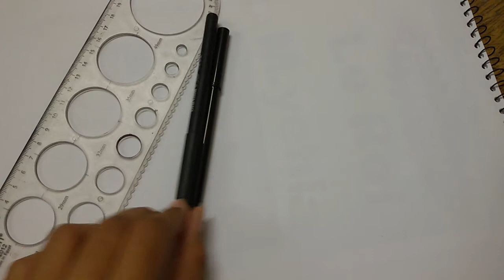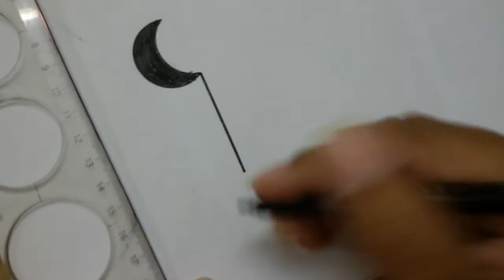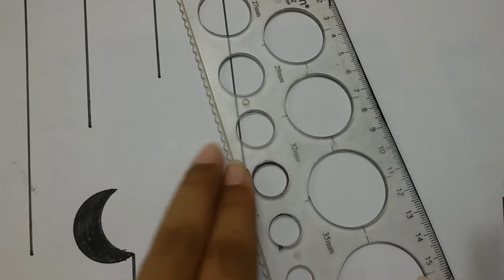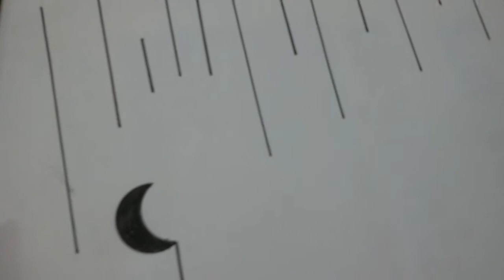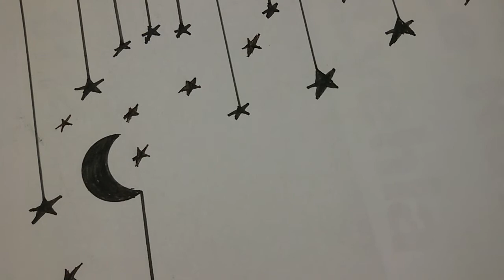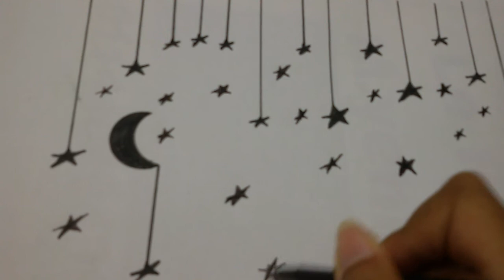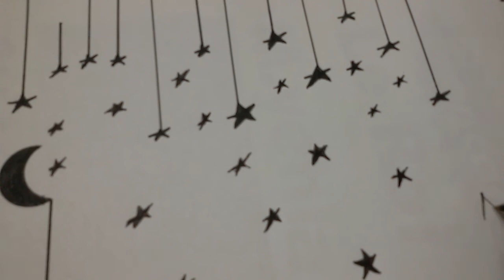New drawing how to draw hilal and the stars